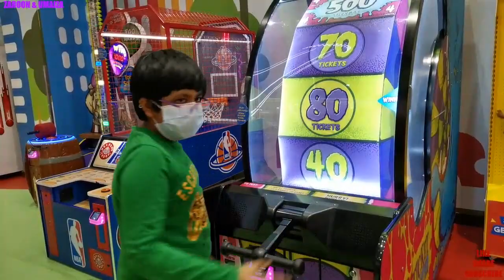FUN IN FUN CITY AT AL MAJMAAH | Zaroon & Umaiza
Fun In Fun City. Lets Play Different Types Of Games In Fun City. Fun In Swings. Fun In Video Games.